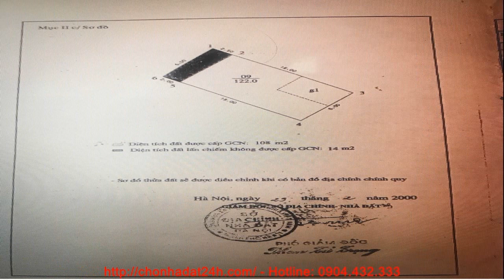Tòa nhà căn hộ quận Hà Đông